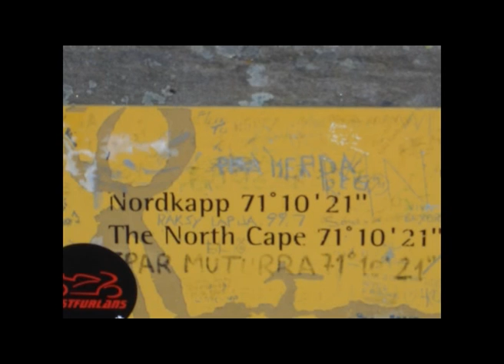S ILYIN Nordkapp Capella 24 01 2009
Sergei ILYIN
Nordkapp
Concert for Guitar-orchestra & Chamber orchestra
Perf.: Sergei ILYIN, Anton BARANOV - solo-guitars
Festival Guitar Orchestra by International Guitar Festival "Virtuosy gitary - 2009", St-Petersburg
Russian National Library's Chamber Orchestra, conductor - Anatoliy TSEP (Moskow)
State Academic Capella Concert Hall
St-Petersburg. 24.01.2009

Сергей ИЛЬИН
Нордкап - North Cape - Nordkapp
Концерт для гитарного оркестра и камерного оркестра
Исп.: Сергей ИЛЬИН и Антон БАРАНОВ - гитары-соло
Сводный гитарный оркестр Международного фестиваля "Виртуозы гитары - 2009". Санкт-Петербург
Камерный оркестр Российской Национальной Библиотеки п/у Анатолия ЦЕПА (г. Москва)
Зал Академической Капеллы
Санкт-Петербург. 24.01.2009